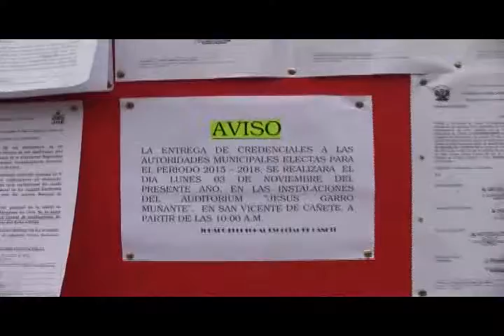JEE ENTREGARA CREDENCIALES A NUEVOS ALCALDES DE CAÑETE EL DIA LUNES